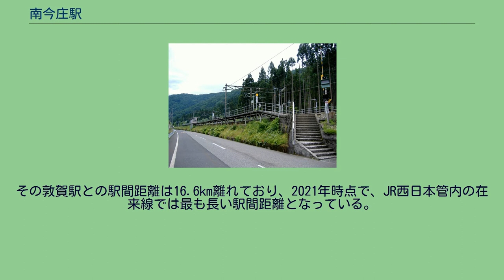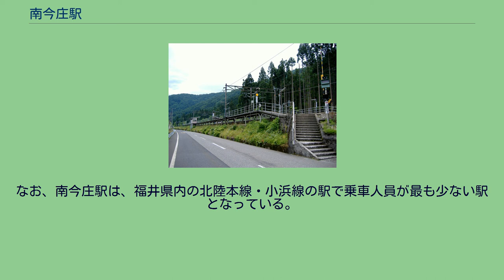南今庄駅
南今庄駅（みなみいまじょうえき）は、福井県南条郡南越前町南今庄にある、西日本旅客鉄道（JR西日本）北陸本線の駅である。
北陸本線近代化計画により敦賀駅 - 今庄駅間を北陸トンネル掘削により短絡することになったが、路線変更のためかつての杉津経由路線の沿線住民との折衝は慎重に行われた。
新保駅・杉津駅は代替駅を造ることが地形的に不可能であったが、大桐駅の代替駅としては旧駅より2km今庄寄りになるものの北陸トンネルの出口に設定することになり新線開通に合わせ開業した。
ただし、代替バスは今庄 - 大桐間である。
最初、地元住民は当時の地名「帰」（かえる）に因んだ「帰山」（かえるやま）または「加比留山」（かひるやま）を駅名にと望んだが、結局は現駅名に落ち着き、当駅開業の翌年1963年に、当駅の所在する大字も「帰」から「南今庄」に改められた。
上りの普通電車は、長浜駅・永原駅 - 敦賀駅間の直流化に伴う新快速を含めた一連の普通列車運転体系見直しに伴い、ほとんどが次の敦賀駅が終点となっている。
その敦賀駅との駅間距離は16.6km離れており、2021年時点で、JR西日本管内の在来線では最も長い駅間距離となっている。
相対式ホーム2面2線を持つ山の斜面を利して築堤を構築し作られた高架駅である。
福井地域鉄道部管理の無人駅で、駅舎はなくホームとホーム中ほどにある待合所が設置されている。
駅構内には自動券売機は設置されていないが、ICカード専用の簡易改札機のみ設置されている。
出入口は下りホーム敦賀寄りにあり、互いのホームは構内踏切で結ばれている。
「福井県統計年鑑」によると、近年の1日平均乗車人員は以下のとおり。
なお、南今庄駅は、福井県内の北陸本線・小浜線の駅で乗車人員が最も少ない駅となっている。
北陸トンネルを出てすぐの場所にあり、ホームそばには「北陸トンネル出口300M」と書いた看板が設置されている。